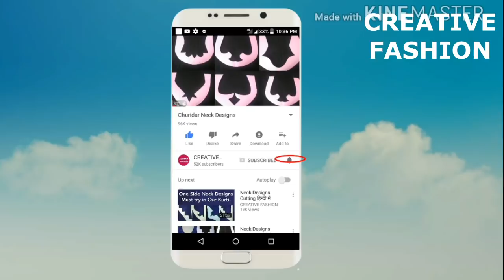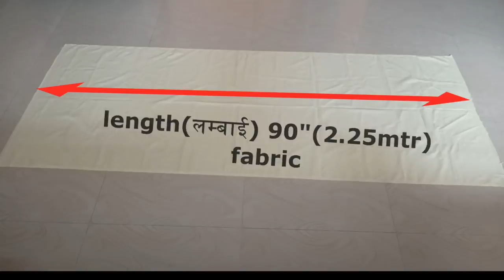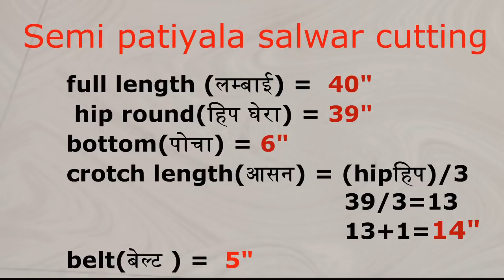Semi patiyala salwar cutting in two ways (very very easy)हिंदी मे।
NAMASTE
2.25 mtr kpde me  semi patiyala cutting krne ke 2 bhot hi aasan trike  details ke saath iss video me btaye he.

aasha krti hun video aapko jroor pasand aayega.
agr ye video aapko acha lge to plz iss video ko like kr dijiyega.

सलवार में बेल्ट लगाने का और प्लेट्स डालने का  आसान तरीका।very easy Way to attach belt on salwar

(SALWAR (SEMI PATIYALA) CUTTING AND STITCHING IN हिंदी PART 2)

agar aapko video achha laga to please LIKE kijiyega

taki mere cutting n stitching ke tutorials ke notifications aapko milte rahe

thanku
keep smilling